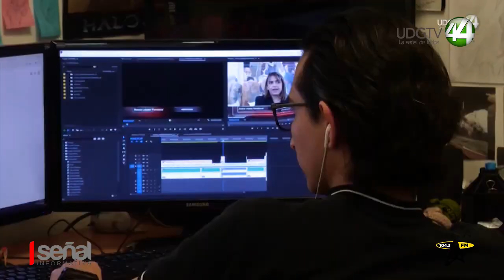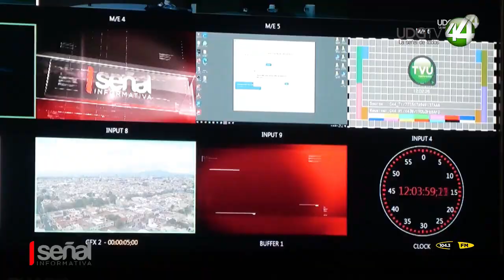Canal44 cumple 13 años y para ello lo festejó con una serie de eventos.